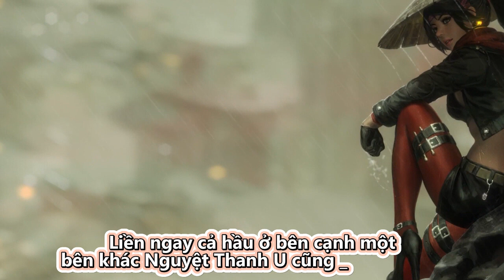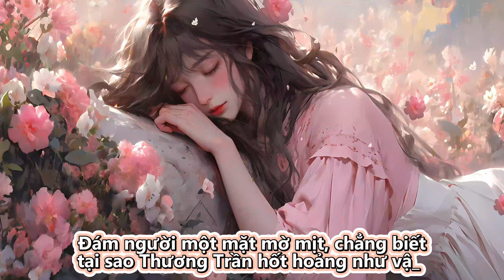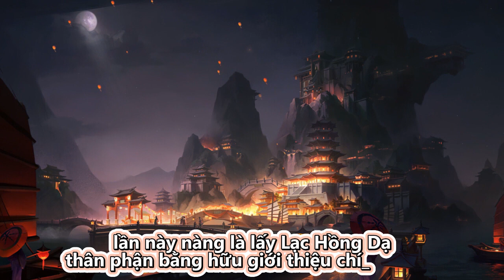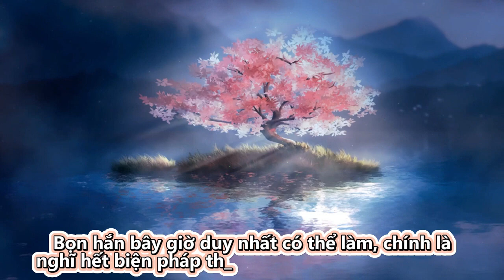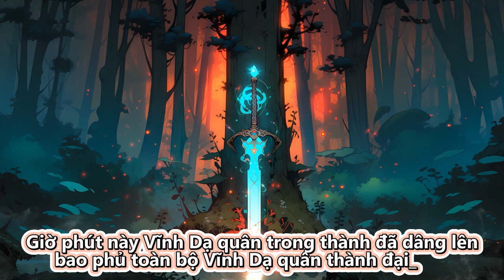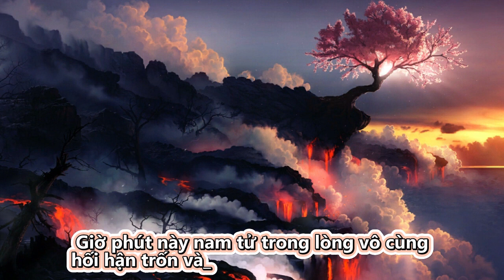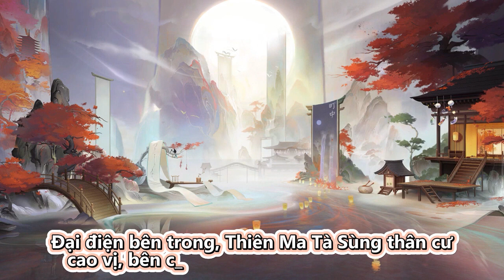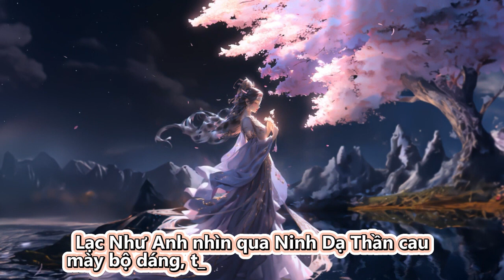Review truyện: Ma Tôn Diệp Ma Thần | Tập 221 - 230 | Vietsub | Thuyết Minh Tiếng Việt | Truyện Chữ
Review Truyện: Ma Tôn Diệp Ma Thần

Thuộc dạng truyện

Đọc truyện và truyện chữ